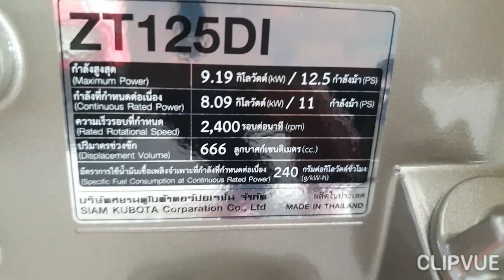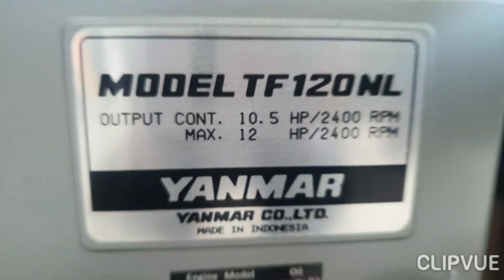Máy phát điện kubota ZT- Yanmar TF 0886356707